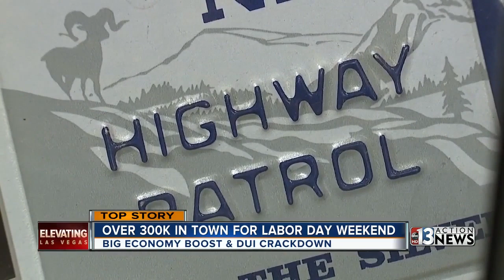DUI Stirke Force on the streets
Police are cracking down on drunk drivers over the Labor Day Weekend.